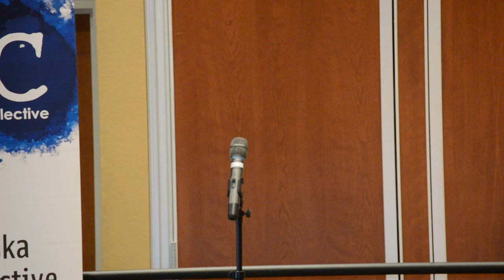Louder Than a Bomb Great Plains, 2015, March 18, Bout 3.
Louder Than a Bomb Great Plains, 2015, March 18, Bout 3 at Metropolitan Community College: Duchesne, Bellevue Galactic, Omaha Benson. Nebraska Writers Collective and Louder Than a Bomb: Great Plains.